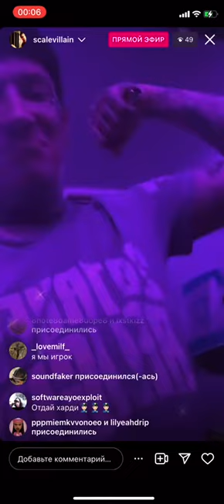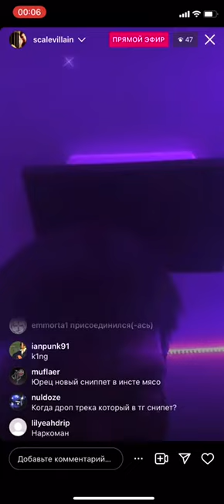CODE10 - Instagram Live snippet 21.12.22 by arharhangelll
Благодарность за эфир arharhangelll
Канал arharhangelll